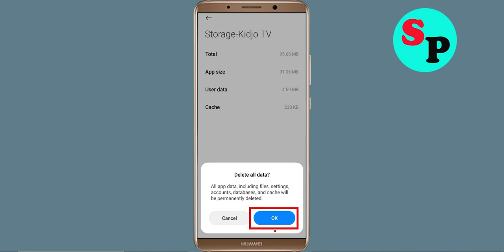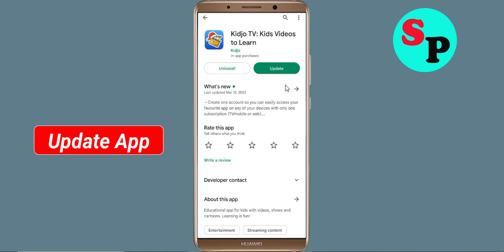How To Fix Unfortunately Kidjo TV Has Stopped Error Problem Solve in Android Phone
How To Fix Unfortunately Kidjo TV Has Stopped Error Problem in Android Phone

In this video, i will show you How To Fix Unfortunately Kidjo TV Has Stopped Error || Fix Kidjo TV Not Open Problem Android. If you are facing same problem in your android mobile phone it will help you a lot.

e). Scroll to and tap Kidjo TV
f). Tap Clear cache button.
g). Tap Clear data button, then Kidjo TV.

h). Tap Uninstall Kidjo TV, then Kidjo TV.